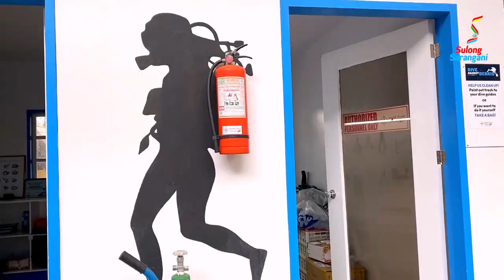Suroy Sarangani Episode 2 - SARANGANI BAY SEASCAPE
𝐒𝐔𝐑𝐎𝐘 𝐒𝐀𝐑𝐀𝐍𝐆𝐀𝐍𝐈 𝐖𝐈𝐓𝐇 𝐂𝐎𝐍𝐆. 𝐒𝐓𝐄𝐕𝐄 𝐂𝐇𝐈𝐎𝐍𝐆𝐁𝐈𝐀𝐍 𝐒𝐎𝐋𝐎𝐍  brings you another feature on investment with Mr. Paul Partridge of Lemlunay Resort and South Point Divers - Sarangani.  Know more about the beautiful protected seascape of Sarangani Bay!

Come, Invest, and Experience Sarangani!